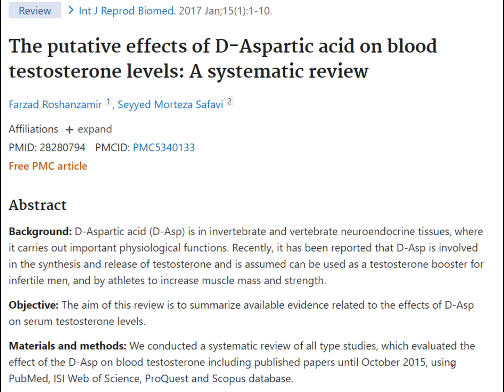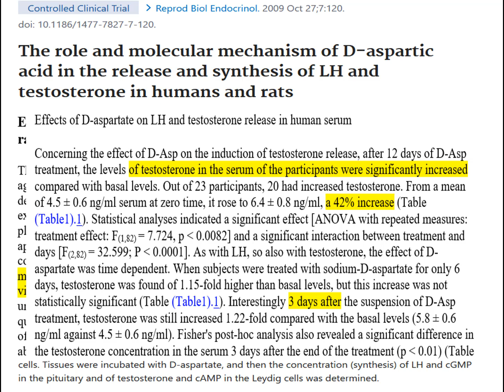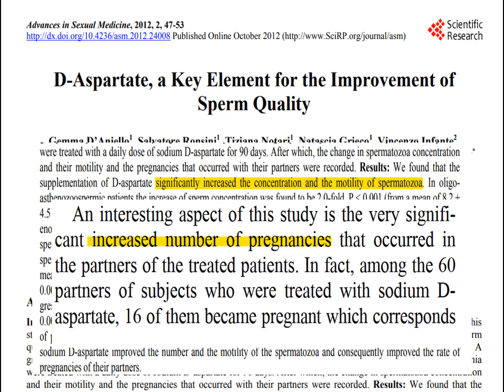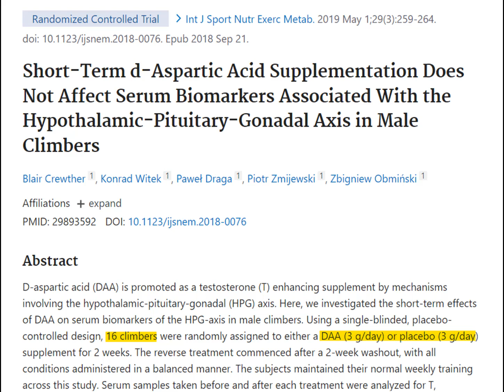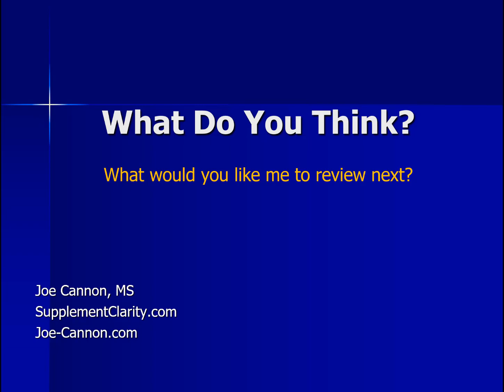Does D Aspartic Acid Really Raise testosterone? The Facts.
D aspartic acid is one of the most popular natural testosterone boosters on the market being found in many dietary supplements. Does it really work? Let's look at the clinical research on D aspartic acid including how much was used and the results of those clinical studies. When you see the studies you can best decide if this reputed natural androgen enhancer is right for you.

🔴 🔴Things I like & use:
🔴🔴 🔴Things used to make this video:
1 Lot’s of work
2 This video editing software
3 This Microphone